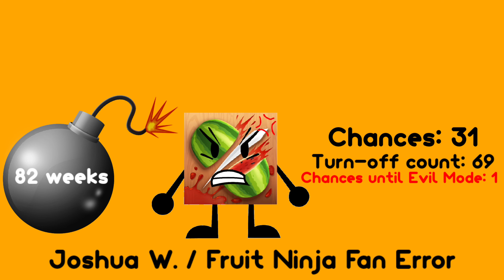Joshua W. / Fruit Ninja Fan Error (Part 7) (Warning: My voice is in this video!!)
Cast

Joshua W. / Fruit Ninja Fan (me) - My voice and Shouty
Vlad and Shouty - VoiceForge

Plans for part 8:

Mode: Evil

Background: Red

Chances: 30-26

Pitches for Evil Mode:
0
-1

Timers:
82 weeks (at chance 30)
79 weeks (at chances 29-28)
76 weeks (at chances 27-26)